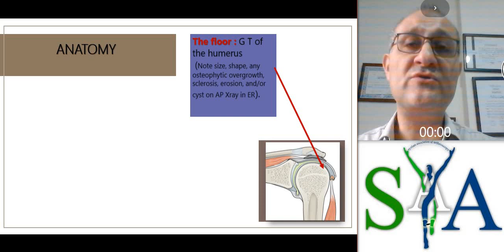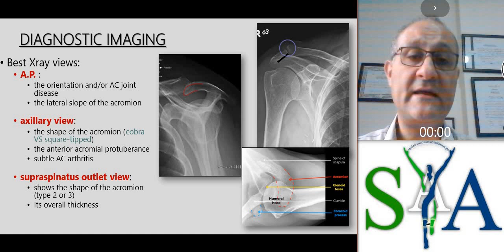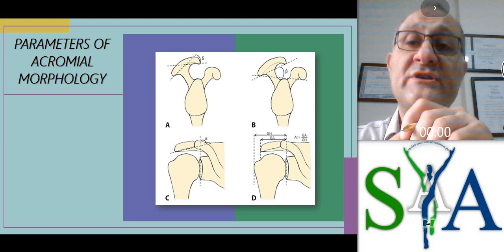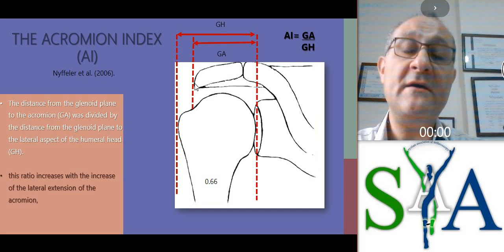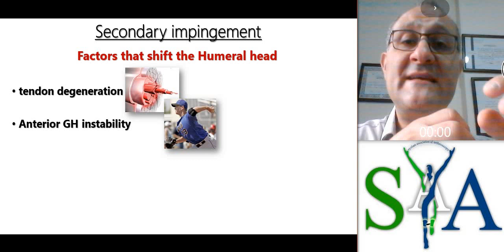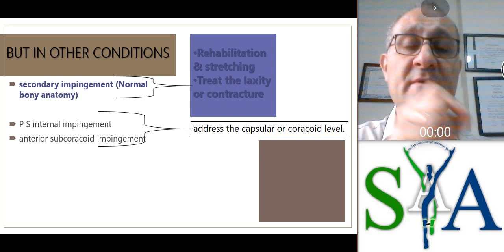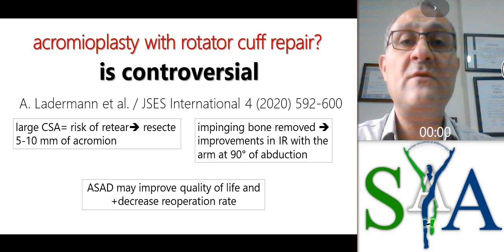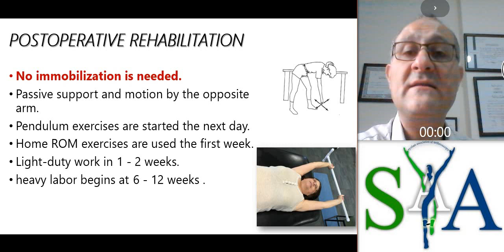arthroscopic sub acromial decompression is it allways necessary?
محاضرة حول استطبابات التصنيع الأخرمي ومضادات الاستطباب
الدكتور ميشيل عبدالله سمعان
استاذ الجراحة العظمية في جامعة البعث
رئيس الرابطة السورية لتنظير المفاصل SAA